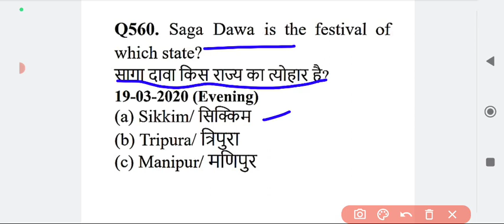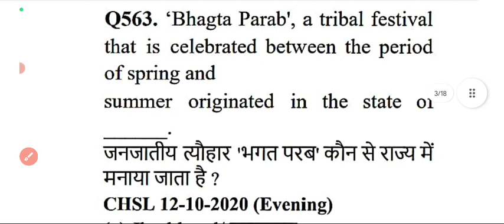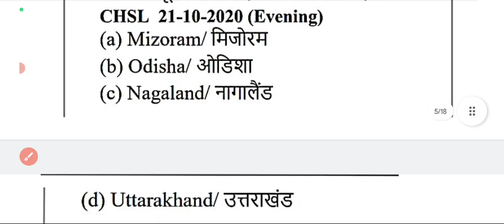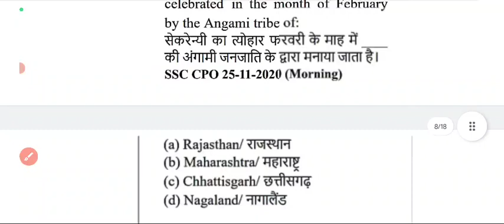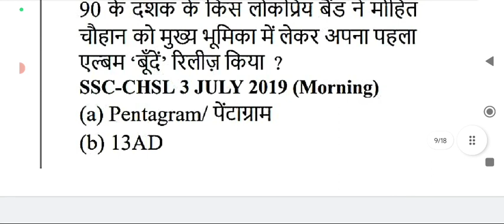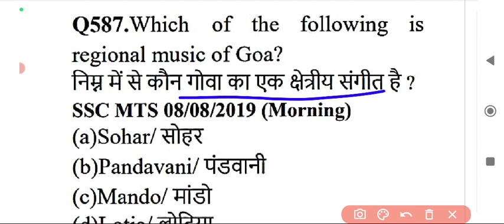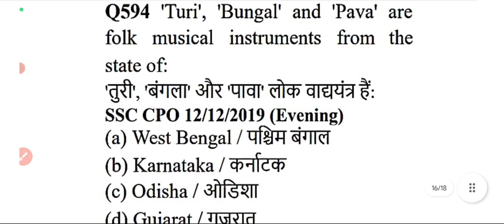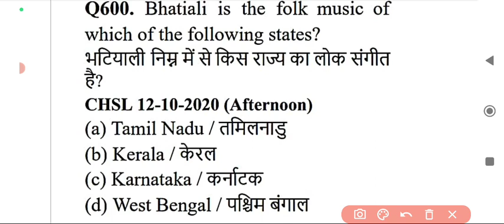SSC CGL 2023|| STATIC GK||PART-02||FESTIVALS & MUSIC|| BY IMRAN SIR